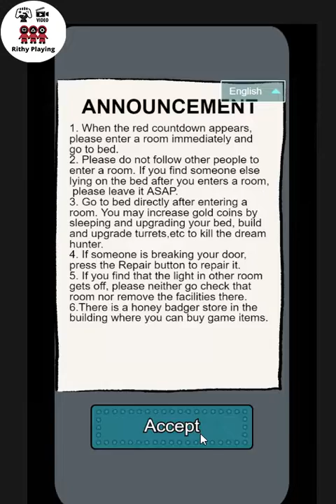Haunted Dorm Games ep3(I just die again)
This below it is the link for play this game in facebook. But if you can't play this cos sometimes it is old or the facebook delete it. If it happen like that , i am sorry for that.